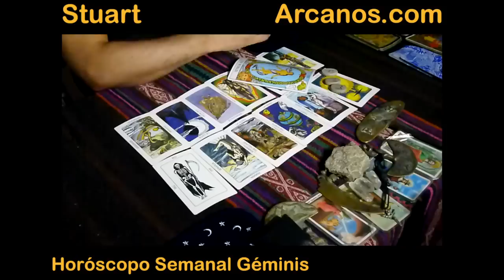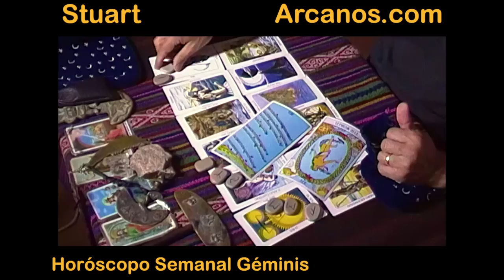Horoscopo Geminis del 6 al 12 de julio 2014 - Lectura del Tarot